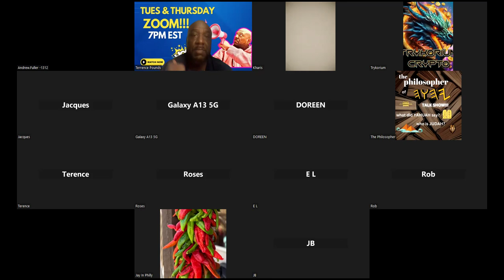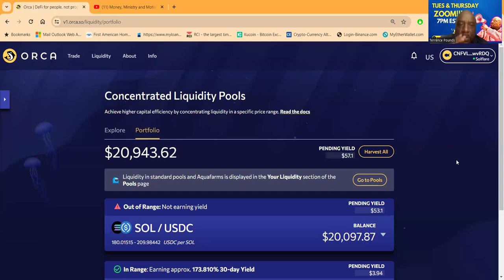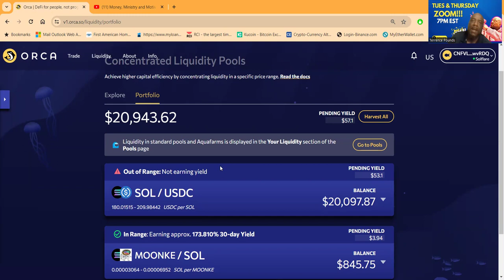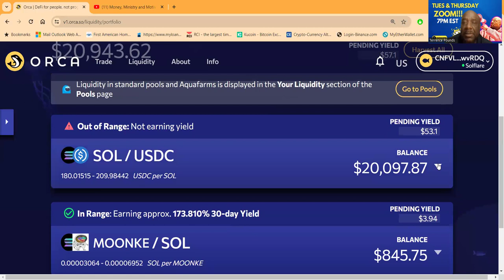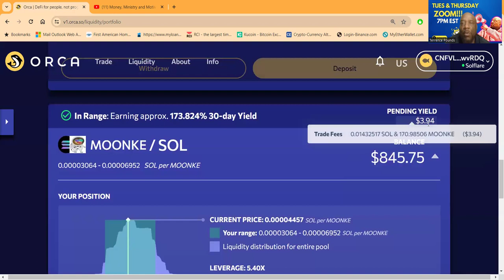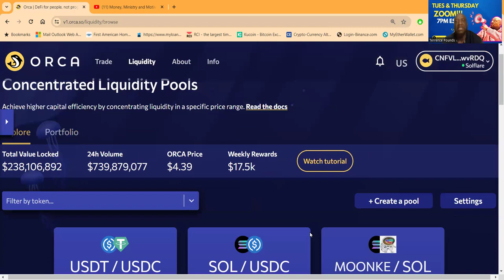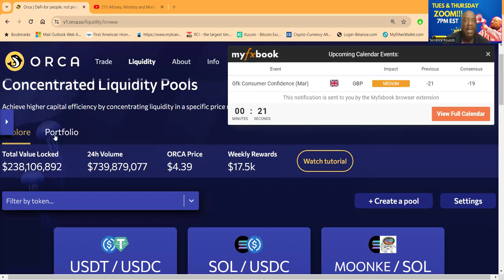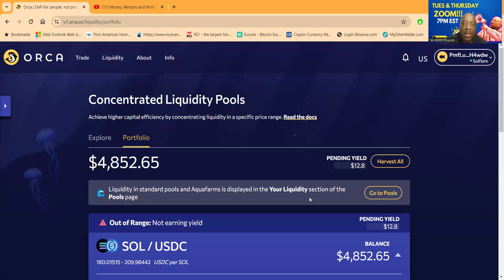My Secrets To Success With Orca Dex Liquidity Pools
✈️Bonk & Solana In Orca Concentrated Liquidity Pools!

✈️Winning With Orca Concentrated Liquidity Pools!

Liquidity Provision and Fee Harvesting

00:00 INTRO
02:13 MOVING IN A NEW DIRECTION
06:31 ORCA  IS THE REAL DEAL
08:03 MY $40,000 IN  POSITIONS